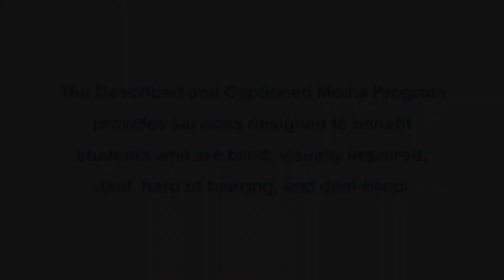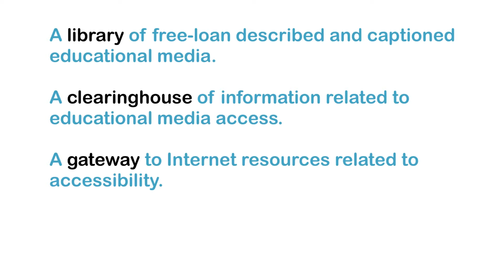Smart Puppy! and Friends: Smart Puppy and the Smallest Soccer Ball! (Accessible Preview)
Smart Puppy and Sir Harold Kroto, a Nobel Prize Chemist, discuss the science behind a buckyball. They use a soccer ball to help demonstrate its structure. Part of the “Smart Puppy! and Friends” series.